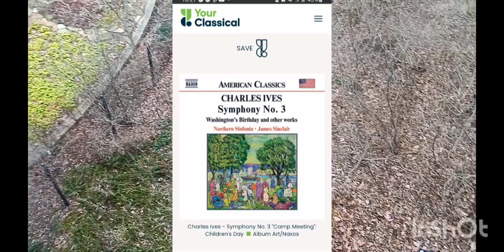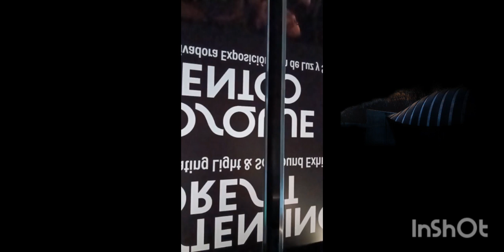"Charlie Ives' Children's Day: Camp Meeting #3 @ Crystal Bridge Museum" Entrance x Wim Grundy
Shot with Samsung A14 5g

Creative Commons. no remuneration  claim